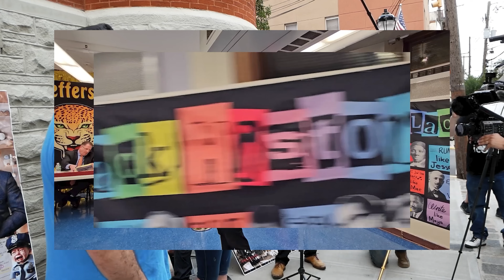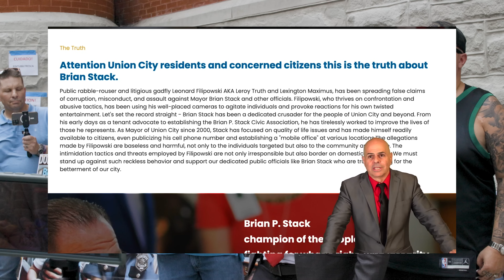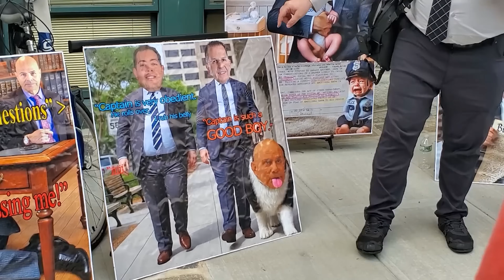YouTube ACTIVISTS UNITE To EXPOSE CORRUPT MAYOR's Unlawful Arrest of LEROY TRUTH!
If you feel the inspiration to PEACEFULLY petition your grievances to your government OR commend any public servants on their behavior regarding this incident I will leave public contact information below. Always remember, this is your right under the 1st Amendment to the U.S Constitution!

You can ask NJ Senator Nicholas Scutari to immediately suspend Mayor/Senator Stack immediately as head of the judiciary committee since his ethics are highly in question.
New Jersey President of State Senate Nicolas Scutari

Attorney Angelo Auteri
Union City Attorney (Who Got Captain Hernendez To Arrest Leroy Truth )

Esther Suarez Hudson County Prosecutor - (Stack Appointed Her and Alleged Ex-Lover)

THE FOLLOWING POLICE OFFICERS MUST BE FIRED AND CHARGED IMMEDIATELY!

Four police officers who violated my rights that day and need to be FIRED IMMEDIATELY!!!

Captain Omar Hernandez - FIRE HIM TODAY!

Police Officer Muro - FIRE HIM TODAY!

Sergeant Michelle Zeron, who is the chief of police s'wife. She did't stop the unlawful arrest and even participated in Leroy Truth's UNLAWFUL Arrest!

How do you like that for NEPOTISM? She also stood by and watched as an unlawful arrest was happening in front of her.  FIRE HER TODAY!

Leroy Truth files false arrest lawsuit against Union City mayor and police dept. - Hudson County View
John Heinis  7/22/2024
YouTuber Leroy Truth filed a two-count lawsuit against Union City Mayor Brian Stack and the local police department this morning, alleging that his civil rights were violated and that he was wrongfully arrested at a board of commissioners meeting last week.

By John Heinis/Hudson County View

The 34-page court filing by West New York-based attorney Mario Blanch on behalf of Truth, whose real name of Leonard Filipowski, also contains an order to show cause with temporary restraints to ensure another arrest doesn’t occur in the interim.

“Union City Police Officers advised the Plaintiff that he was interrupting the public meeting, acting in a disorderly manner and that he could only speak from the podium. Plaintiff refused to go back to the podium and advised the police officers that there was no law that required that he speak from the podium. From the video the Plaintiff is not acting in a disorderly manner,” the lawsuit says.

“Despite there being no law requiring Plaintiff to use his five (5) minutes from the podium, the Union City Police continued to insist and then escalated the situation by getting in Plaintiff’s face and acting aggressively towards the Plaintiff. Despite the escalation by the police and the aggression displayed by the police, the Plaintiff refused to return to the podium.”

Furthermore, Filipowski, , alleges that Stack and a few of his supporters, including Police Chief Anthony Facchini and Commissioner Wendy Grullon, have filed false criminal complaints against him to “stifle his First Amendment rights.”

The incident, which has been captured to some extent by videographers who attended the meeting with Filipowski, was also a clear violation of the Open Public Meeting Act (OPMA), according to a legal argument written by Blanch.

“There is no law or ordinance that requires a speaker to speak only from a podium. It was clear from the outset of the meeting that the Defendants were trying to stifle free speech,” he wrote.

” … The Open Public Meetings Act (“OPMA”) makes it clear that commissioners must give time to members of the public to discuss anything that ‘may be of concern to the residents of the municipality.’ The language of the OPMA is broad, and does not limit what may or may not be of concern to the public. It is not for the commissioners to determine what may be of concern.”

In addition to the temporary restraints, Filipowski is seeking compensatory and punitive damages, legal Costs and attorney fees, injunctive relief preventing defendants from filing false charges against plaintiff, as well as any other relief the court finds just and equitable.

Union City Corporation Counsel Donald Scarinci said this afternoon that Filipowski was arrest for his conduct, not the content of his remarks, refusing to comply with police officers who were working the meeting.

“The nature of Mr. Filipowski’s conduct over these seven or eight months has been loud and has been accompanied by close contact personal confrontation with the mayor and commissioners, threatening conduct, and abusive language. The mayor has received death threats, and the Commissioners have been made to feel unsafe and afraid in Mr. Filipowski’s presence.”